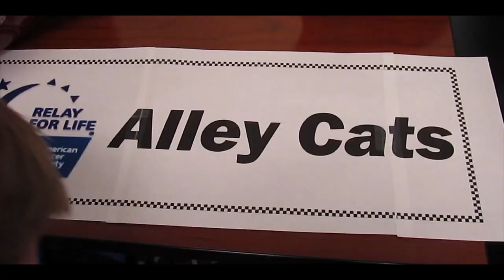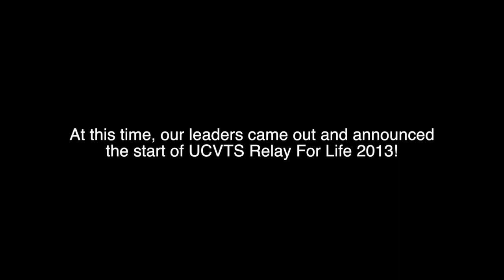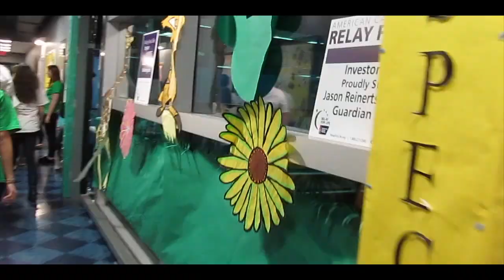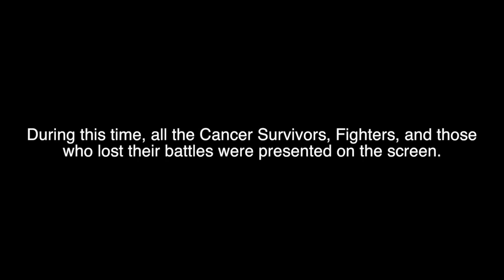UCVTS Relay for Life 2013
Likes/Favs always appreciated :)
UCVTS Relay for Life-
I'm sorry that I could not cover all of the ceremonies; taking a video of a stream doesn't exactly produce hd footage. Also, this video can't be viewed on mobile since it has I'll Be.